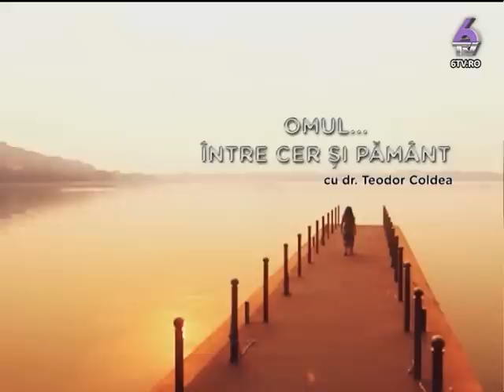OMUL INTRE CER SI PAMANT 2015.09.18